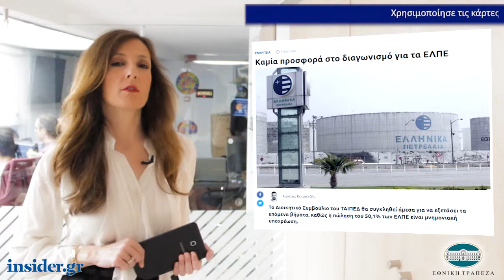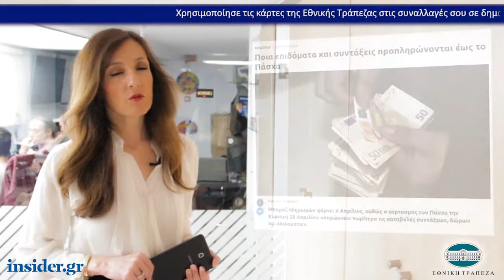Η οικονομία σε 1' από το insider.gr - 4/4/2019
-Καμία προσφορά στο διαγωνισμό για τα ΕΛΠΕ

-Πριν το Πάσχα στις Βρυξέλλες το σχέδιο της ΤτΕ για τα κόκκινα δάνεια

-Ποια επιδόματα και συντάξεις προπληρώνονται έως το Πάσχα